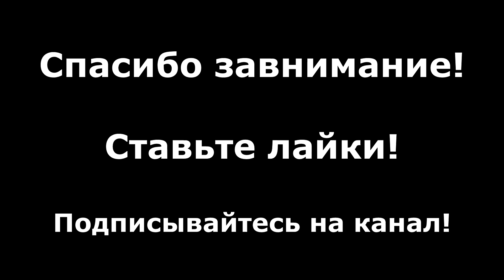Замена экрана LeEco Le Pro 3 оригинал за 1000 рублей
Замена экрана на смартфоне LeEco Le Pro 3 оригинал за 1000 рублей
купленного на али экспрессе. Экран отличного качества, все подходит на 100%. замена происходит быстро, можно помеянть в домашних условиях.
Рекомендую к покупке и замене.